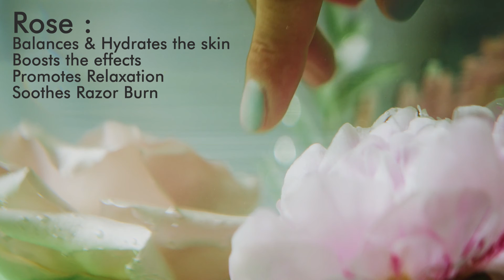ROSE TONIC FACE TONER | WITCH HAZEL | VITAMIN C & ORGANIC ALOE VERA | THE LOVE CO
Try THE LOVE CO Skincare Range to reverse the signs of ageing, and enjoy youthful skin.

Watch to know the unique benefits of ROSE TONIC Reverse the hands of time to renew your skin with the goodness of ROSE TONER.